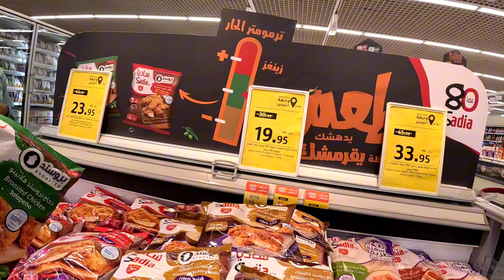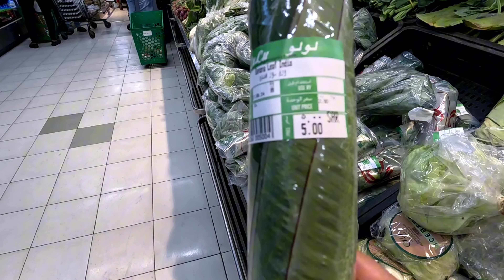ANTAR ISTRI BELANJA KEBUTUHAN DAPUR DI ARAB SAUDI...